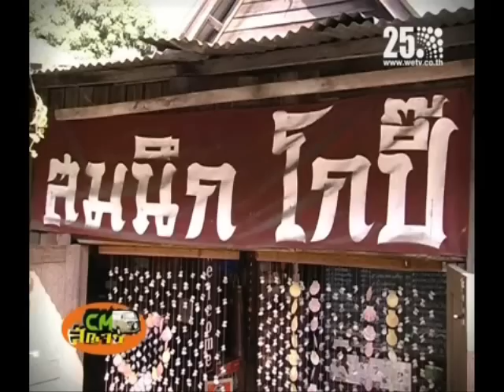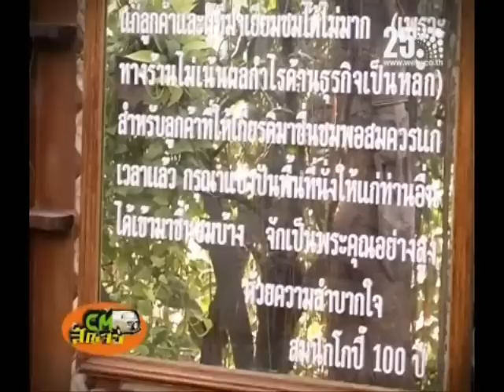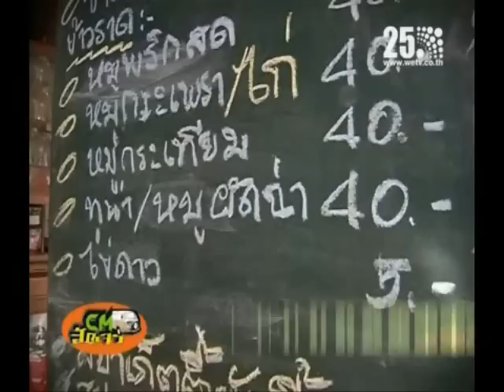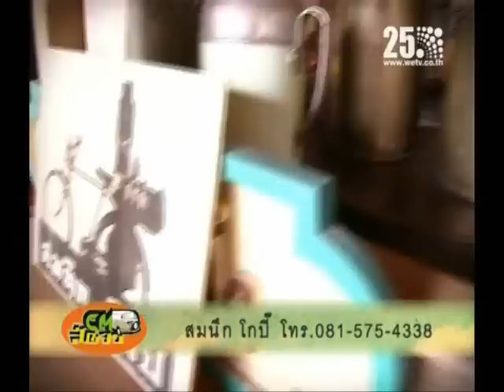สมนึก โกปี๊ รายการ cm สัญจร.wmv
สมนึก โกปี๊ เชียงใหม่ รายการ cm สัญจร ทาง WE TV